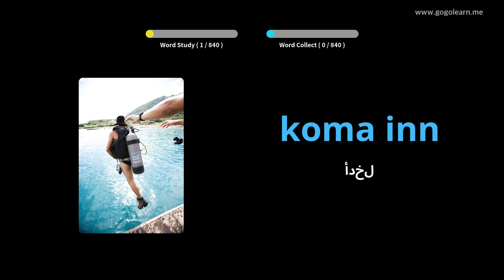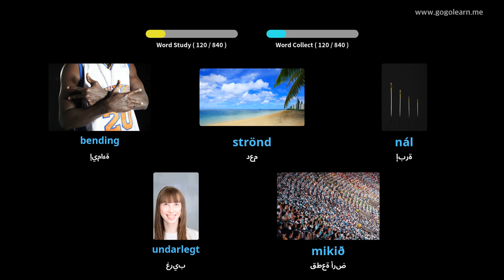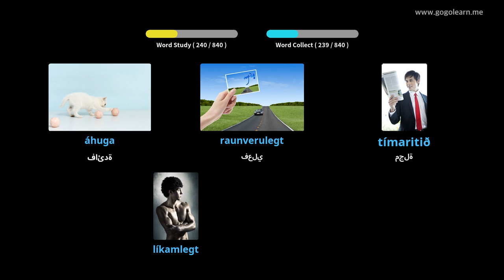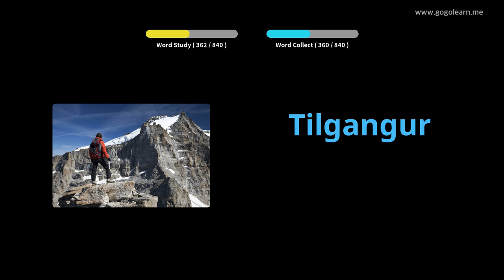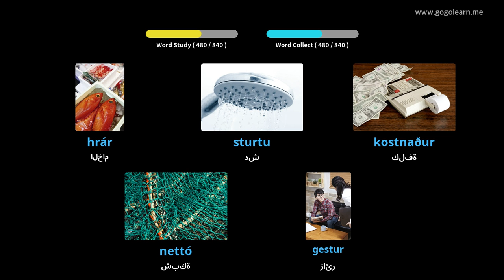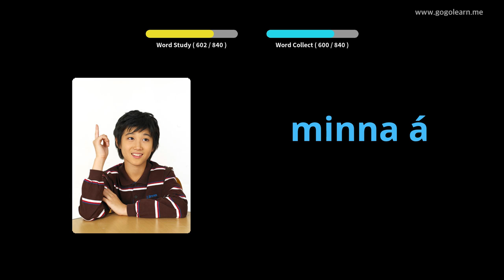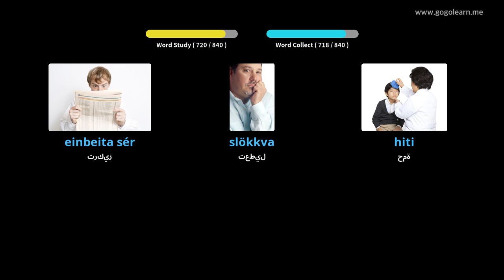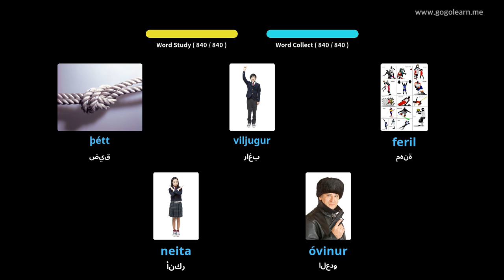تعلم الايسلندية بالصور |المفردات الأيسلندية المدرسة المتوسطة | Golearn